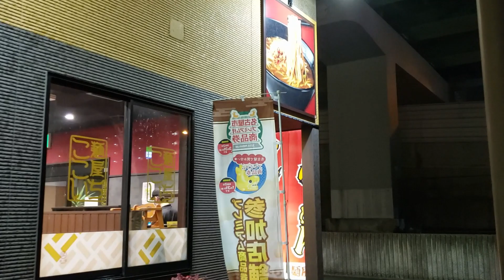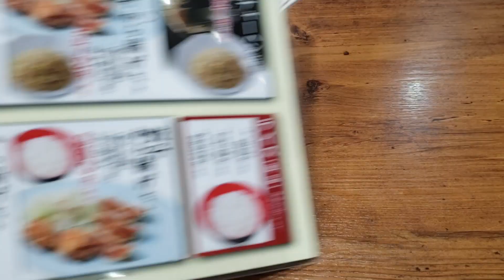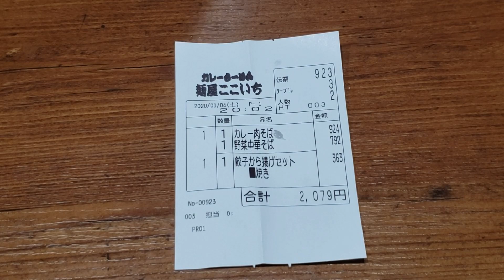”麵屋ここいち”って知ってる？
ココ壱番と言えばカレーライスですが、僅かながらココ壱番屋が運営するラーメン屋がある。

その名は”麵屋ここいち”
今回は同店舗をレポートしました。

動画中の音楽、効果音は：
より、提供いただいております。